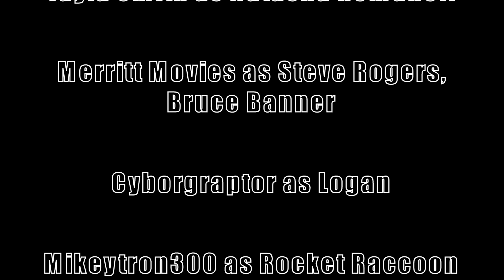Avengers: Endgame Stop Motion Part 1 [Stop Motion Film Series]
The First Part of our Avengers ENDGAME Stop Motion is finally here! We've been in work on this since the end of the Avengers Infinity War project, and only had the first trailer to work with regarding this episode. Majority of this series will be originality, partially to make it stand out and not be like the film, which is why we started the project so fast.

Iron Man and Nebula are lost in space without any hope of returning to Earth. Tony's wound is getting worse as they continue on, and no one knows if he'll make it. Meanwhile, Cap and the others are prepping to get themselves ready to fight back against Thanos, despite the team being more divided than it ever was.

Premise: Now that Thanos has collected all 6 Infinity Stones, he has succeeded his goal of wiping out half of the universe. The Avengers are more broken and divided than they ever were. Will Iron Man, Captain America, Thor, and the others be able to stop the Mad Titan and return everything back to the way it was?  Find out in this Stop Motion Series/Film take of Avengers: Endgame!

Special thanks to Merritt Movies for writing and editing the episode!!!

Voice Actors:

TFI Creations as Thor

Cyborgraptor as Logan/The Wolverine

SkyFlakeVA as Iron Man/Tony Stark

Stealthabotte as Thaddeus Ross, Hawkeye, Ant Man

Merritt Movies as Captain America/Steve Rogers, Bruce Banner/Hulk

Joshua Belmonte as Thanos

Tayla Smith as Natasha Romanoff/Black Widow, Captain Marvel/Carol Danvers

Wendy Arias as Nebula

Mikeytron300 as Rocket Racoon

MKFormerW1N as Guard 1, Guard 4, and Bartender

SpookyDMan as Guard 2, Thug 1

Double D Studios as Guard 3

King.Soto as Thug 2